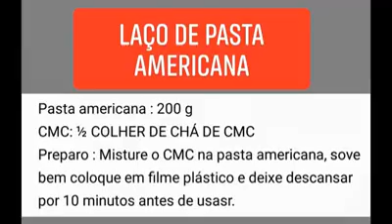LAÇO COM PASTA AMERICANA